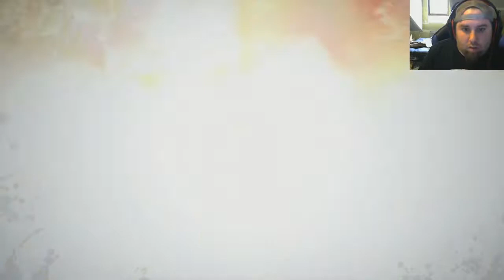Resident Evil 3 Remake - Hardcore P.3 - This Place Is On Fire